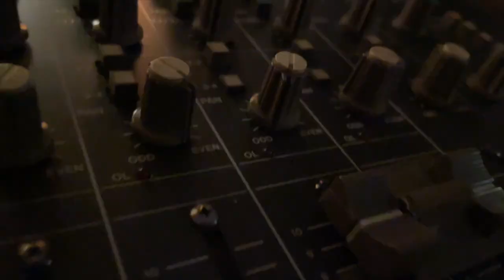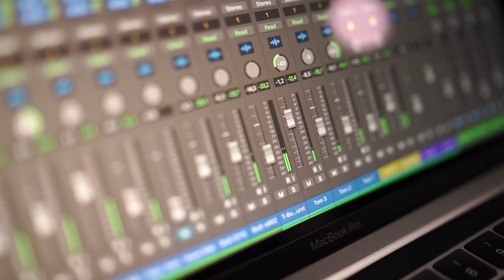MIC IN THE FACE IS NOT ON PURPOSE - Trailer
Release in Autumn 2023 at Farbton.